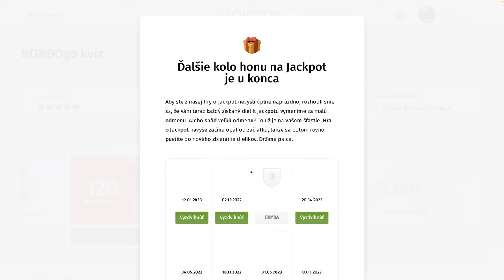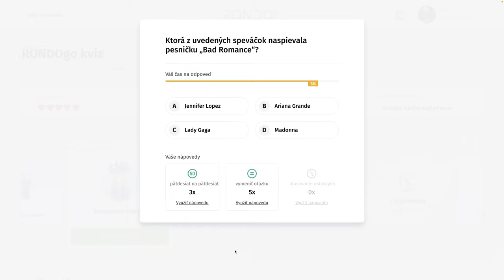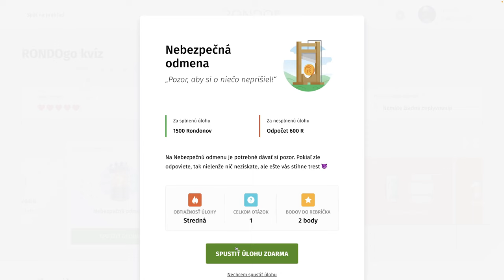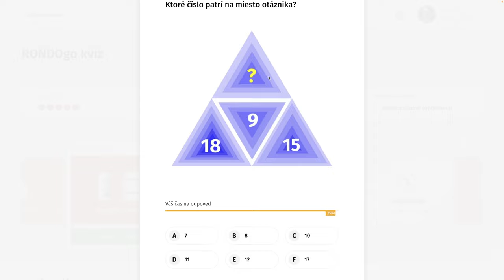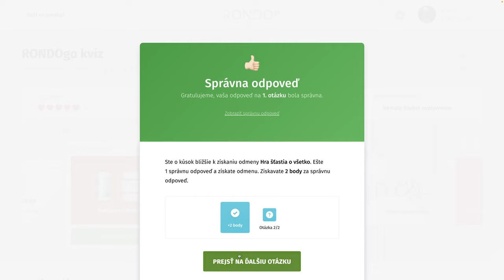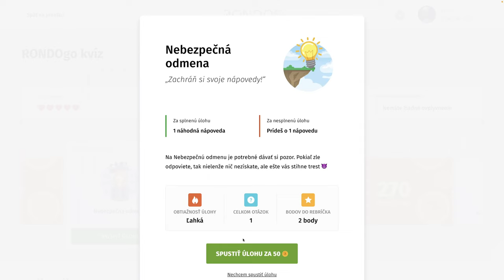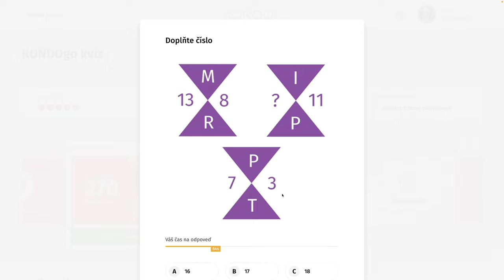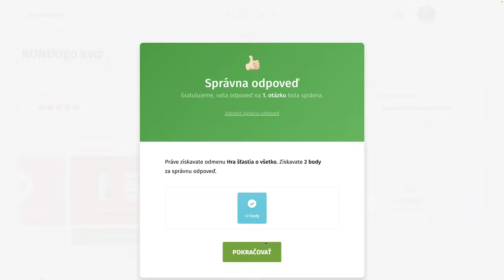RondoGO kvíz - CCCXXXII